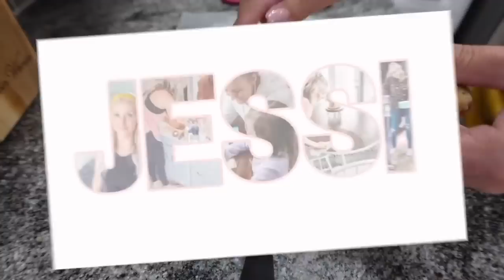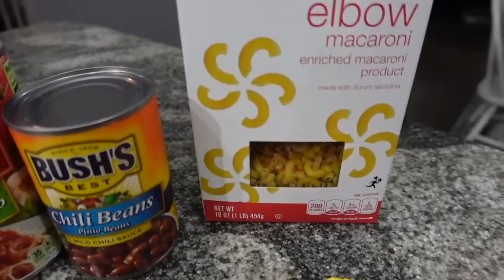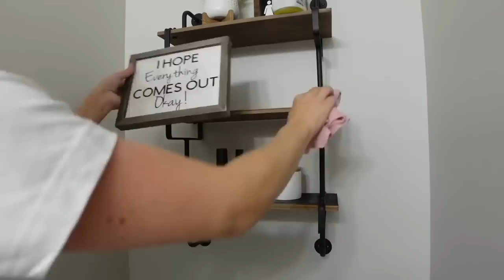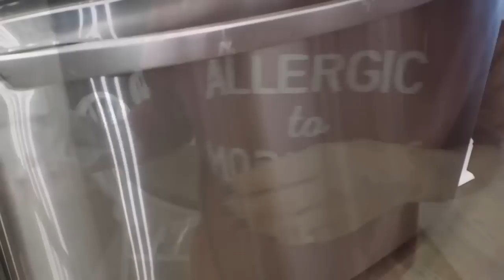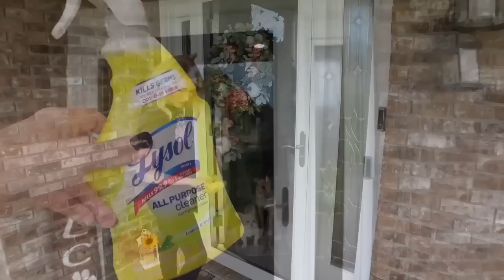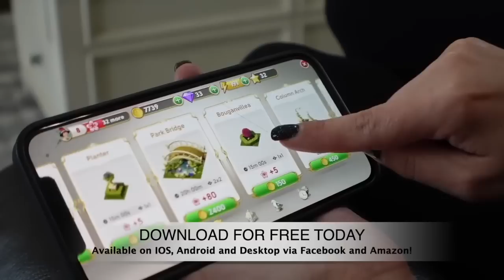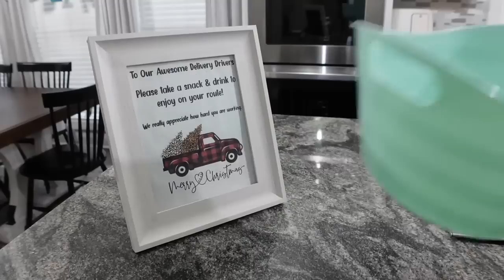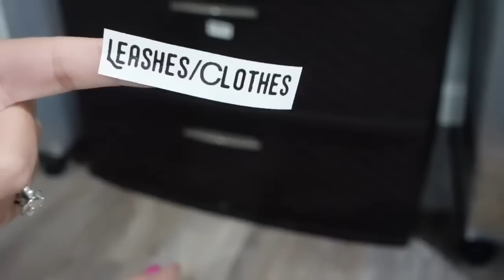4 HOURS OF INSANE CLEANING MOTIVATION|BINGE WORTHY CLEAN WITH ME MARATHON| CLEANING MUSIC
Hey y'all! Today I have 4 hours of insane cleaning motivation for you! This is a binge-worthy clean-with-me marathon I put together for you for hours  of cleaning motivation and cleaning music! Let's get our cleaning tackled together! I hope everyone is well and Merry Christmas and Happy Holiday's!
Jessica

OFUZZI HANDHELD VACUUM CLEANER

SUPVAN Amazon store: